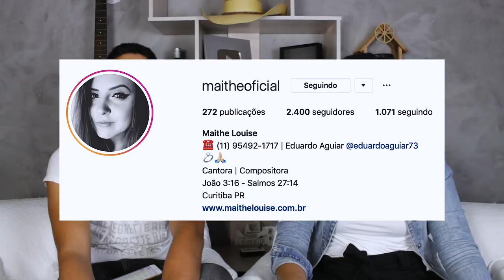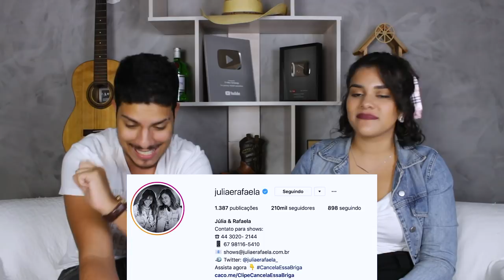6 ARTISTAS de SUCESSO REVELADOS do COVER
Aoow trem bonito, bão? Vamos apresentar pra vocês 6 artistas de sucesso que foram revelados do Cover! Dos Cover para os Palcos do Brasil!!

Artistas citados
Júlia e Rafaela
Jefferson Moraes
Marília Mendonça
Yasmin Santos
Bruno e Barretto
Gustavo Toledo e Gabriel

//JULIANA: @juliana.tvms

//MÜLLER: @mullerbento

//TV MEU SERTANEJO: @tvmeusertanejo

6 ARTISTAS de SUCESSO que foram REVELADOS do COVER